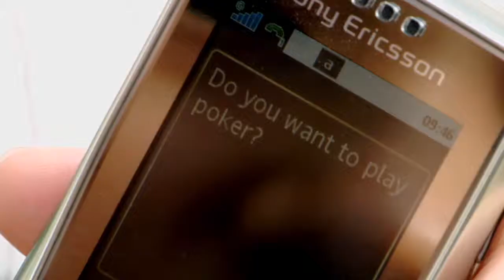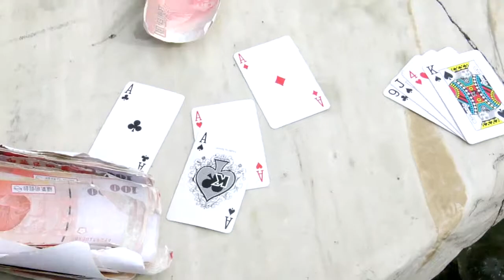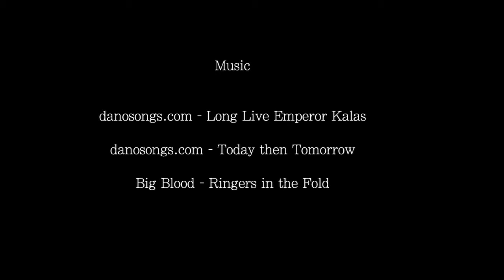CARDS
A short film with elementary school students in Taiwan as an ESL project.
Long Live Emperor Kalas, Today Then Tomorrow; Big Blood: Ringers in the Fold